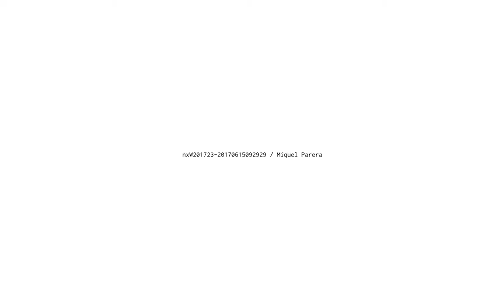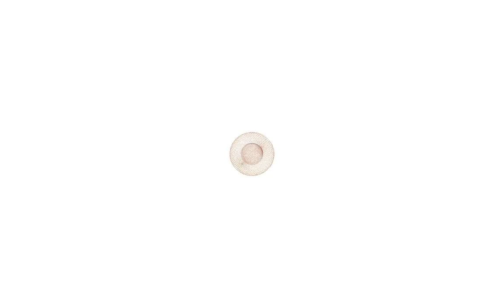nxW201723 20170615092929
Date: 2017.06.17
Study # 12
Topic: Instrument nxIN001 : drone

Tracks:

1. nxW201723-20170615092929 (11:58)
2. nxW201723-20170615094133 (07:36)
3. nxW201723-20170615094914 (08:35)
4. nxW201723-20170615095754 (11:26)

Total time: 39:37